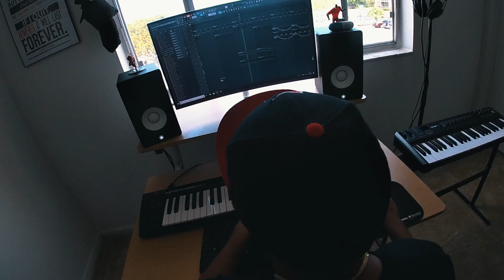On The Beats with Beats by Nic Brown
Beats by Nic Brown show us his beat making skills with the sick visual!